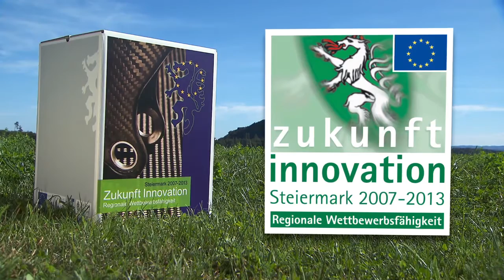Skatepark Grünanger (DE)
EU kofinanziertes Projekt „Skatepark Grünanger" der Stadt Graz

Video über das im Rahmen des EU-Programms Regionale Wettbewerbsfähigkeit Steiermark 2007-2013 kofinanzierte Projekt der Stadt Graz -- „Skatepark Grünanger".